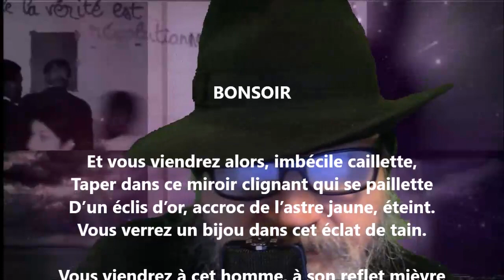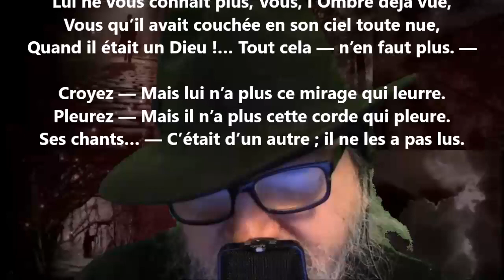Bonsoir - Tristan Corbière lu par Yvon Jean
Noire Poésie Tome 1 à 1000 - Encouragez un poète différent, autodidacte… Nelliganisé... Tome 440 (quatre cent quarante) publié, janvier 2022...